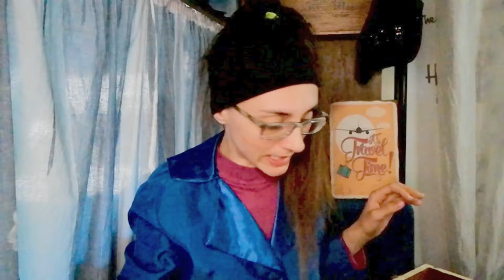Fiabe dal mondo - La Giraffa Vanitosa - Favola Africana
FIABE DAL MONDO - Cosa mettiamo nel valigiotto? La quarantena ci frena ma non rinunciamo a viaggiare fantasticando! Salite in camper con me, partiamo e conosciamo insieme fiabe, racconti e personaggi provenienti da tutto il mondo!

Oggi è la volta di una favola africana che insegna l'importanza della collaborazione:
la Giraffa Vanitosa :) Per altre attività visitate la pagina

Cappello virtuale
Sostieni il valigiotto con un contributo volontario:
- POSTEPAY: carta 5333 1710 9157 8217 - CF: PTRTNA82A67C751I
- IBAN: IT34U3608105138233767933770